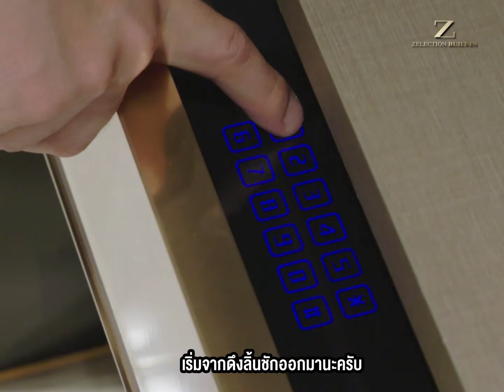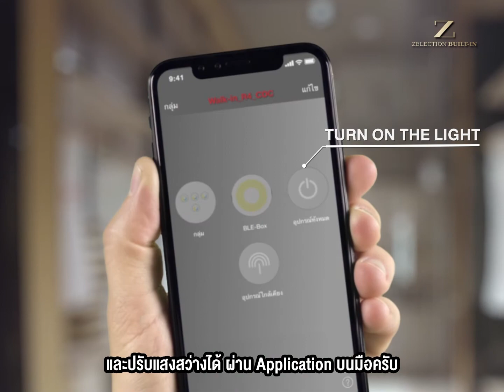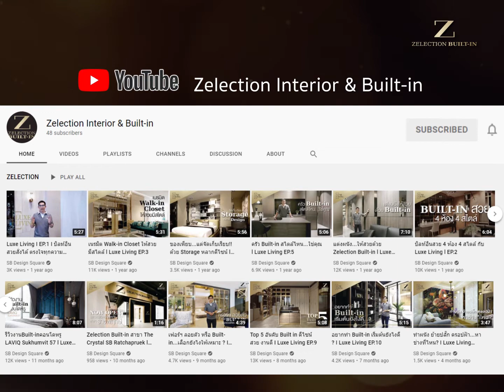มาออกแบบ Walk-in Closet ให้สวยทันสมัยด้วย “ดีไซน์อัจฉริยะ” กันดีกว่า I Luxe Living EP.14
มากกว่าการเป็น “ห้องแต่งตัว” สวยๆ ที่คุณสามารถเลือกวัสดุและดีไซน์ได้เองตามใจ แต่ Walk-in Closet ของ Zelection Built-in ยังมี Smart Function ให้คุณใช้งานได้อย่างสะดวกสบายในดีไซน์ที่ล้ำสมัย จะมีอะไรบ้าง ไปดูกันครับ
ปรึกษา/นัดหมาย กับ Interior ฟรีที่

✨ นวัตกรรม Built-in ดีไซน์หรูเพื่อบ้านสวยแตกต่างอย่างมีระดับ ตอบโจทย์ ได้ทุกความต้องการของคุณลูกค้า ครบ จบ ในที่เดียว! ✨
✅ ปรึกษาฟรีกับทีมงาน Interior มืออาชีพที่จะเป็นผู้ช่วยในการออกแบบ ให้ทุกพื้นที่ ลงตัวทุกฟังก์ชั่น ดีไซน์เพื่อคุณโดยเฉพาะ
✅ Exclusive Materials นำเข้าจากต่างประเทศมากกว่า 200 วัสดุ
✅ ติดตั้งเสร็จรวดเร็วภายใน 7 วัน ด้วยกระบวนการผลิตแบบ PREFAB
✅ ทุกกระบวนการ ดูแลโดยทีมงานมืออาชีพ

Visit  ‘Zelection Built-in’ at :
Showroom : SB Design Square @ CDC, RAMA II, The Crystal SB Ratchapruek, Bangna